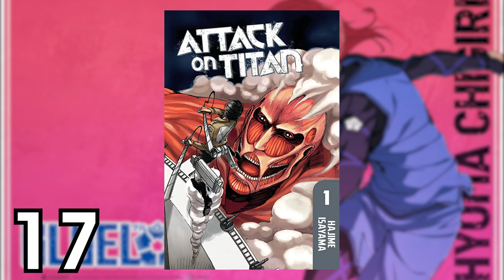Hyoma Chigiri Hakkında 31 Bilgi | Blue Lock Türkçe